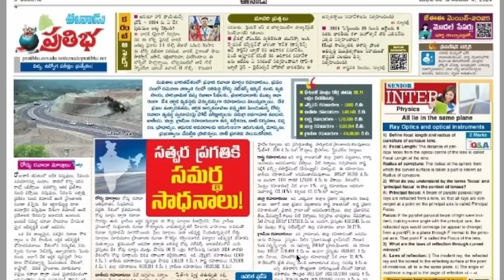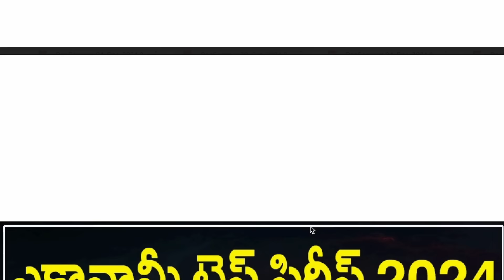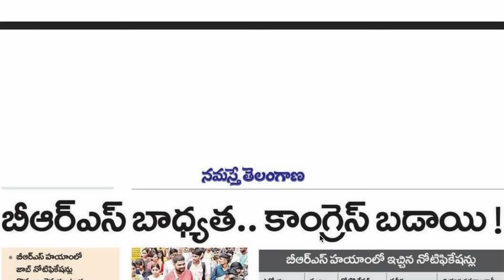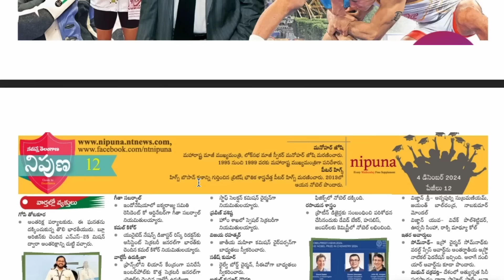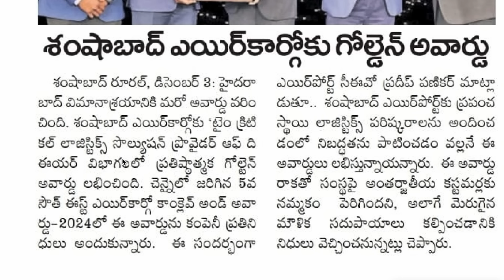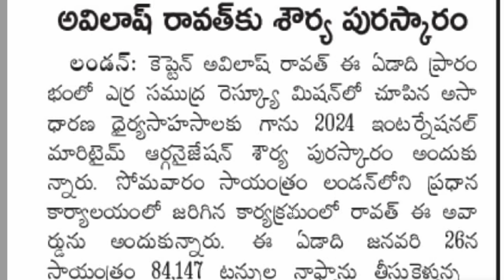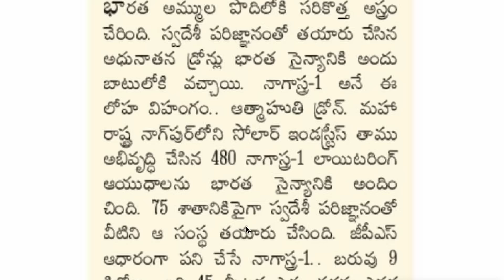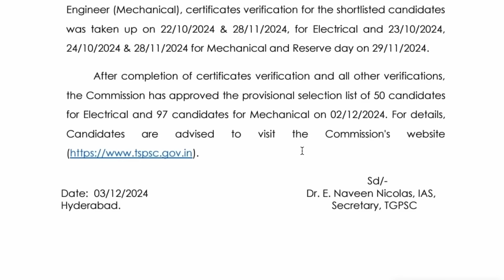👌 గుడ్ న్యూస్ - 16 వేల పోస్టులకు త్వరలో నోటిఫికేషన్| క్యాలెండర్ ద్వారా భర్తీ| TGPSC ఫలితాలు TGPSC